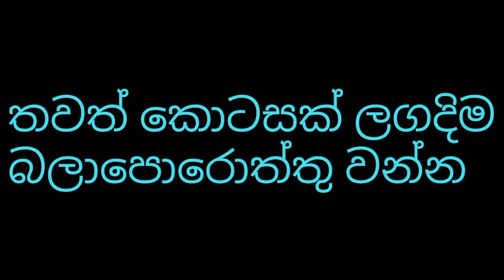school ganan karaya" ස්කූල් ගණන් කාරයෝ | sinhala jokes cartoon| comedy cartoon | animation cartoon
Shere

next video

DTV
Deweniinima
Sangeethe
telidramaSinhala
SriLanka
cartoon Sinhala
2021telidrama
telidramatoday
Sinhaladubbingcartoon

cartoon sinhala
Sinhala theravili
Malayalam cartoon
funny
jokes
joke post
deweni inima
nadagan karayo
දෙවෙනි ඉනිම
නාඩගම් කාරයො
Animation
jokes

Facebook_
Twitter_